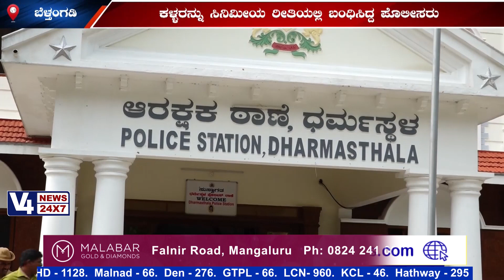ಬೆಳ್ತಂಗಡಿಯ ಕಲ್ಮಂಜದಲ್ಲಿ ಸಂಚಲನ ಹುಟ್ಟಿಸಿದ್ದ ಕಳವು ಪ್ರಕರಣ: ಕಳ್ಳರನ್ನು ಸಿನಿಮೀಯ ರೀತಿಯಲ್ಲಿ ಬಂಧಿಸಿದ್ದ ಪೊಲೀಸರು